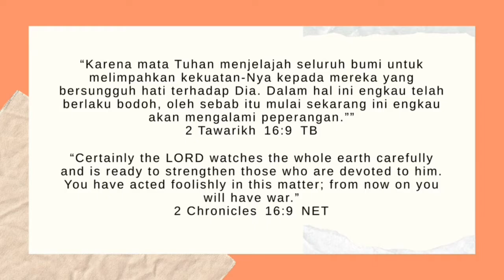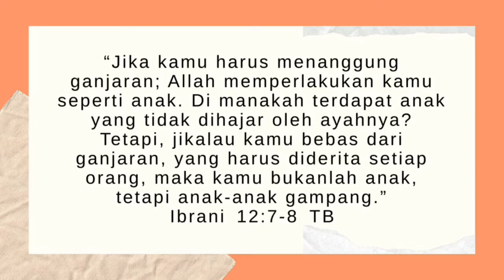Doa Puasa - Kamis, 25 Juni 2020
Pujian penyembahan, doa dan firman Tuhan Doa puasa GBI ROCK Malaysia Kamis, 25 Juni 2020

Pujian hari ini:

Hanya Engkau jurus'lamatku
Tuhan Kau setia padaku
Yang ku pegang hanya janjiMu
Ku percayakan hidupku

Ku sembah Kau Allahku
Bapa dan sahabatku
Kau yang pedulikan s'luruh hidupku
Walau lewati lembah
Aku tak di tinggalkan
Yesus kekuatan di hidupku

Hanya Engkau jurus'lamatku
Ku yakini pertolonganMu
Tak kan terlambat bagiku